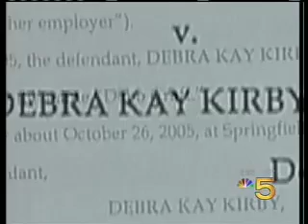Treasurer Giannoulias on Chicago's NBC5 News, April 1, 2008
Treasurer Giannoulias announces the indictment of a former Treasurer's office employee for embezzling taxpayer dollars.